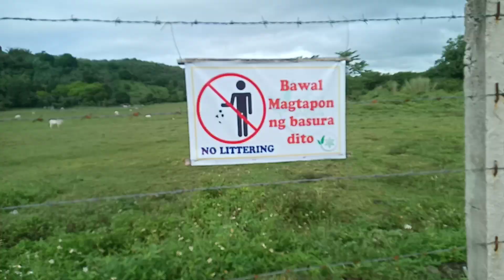November 22, 2022